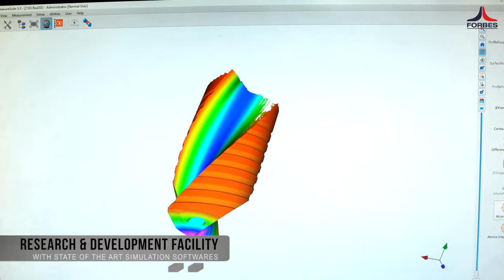Forbes & Company Limited Manufacturing Facility, Waluj Aurangabad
A sneak peek into Forbes’ state-of-the-art manufacturing facility based in Aurangabad, around 350 kms from Mumbai. Attuned to our beliefs to go-green, this mega facility is self-sustaining solar powered. With a laser sharp focus towards creating world-class products, this facility harnesses the synergies in efficiency, automation, and technology to offer Totem cutting tools, BBBB spring lock washers and Bradma marking and traceability products. We stay committed to offer the best to our customers and take forward the legacy built over decades.

# Forbes Manufacturing Facility